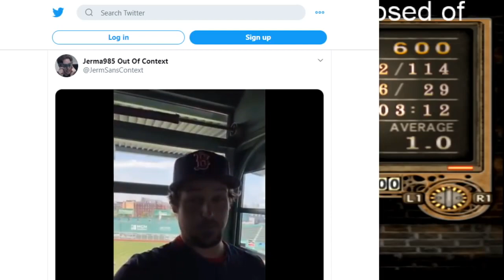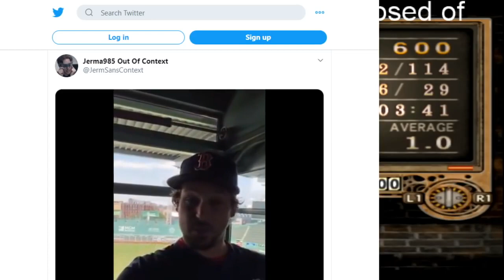Jerma Keeps His Promises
Originally streamed/recorded on July 30th , 2020